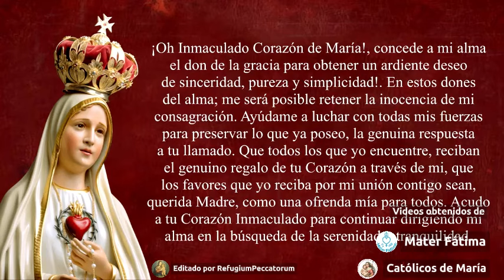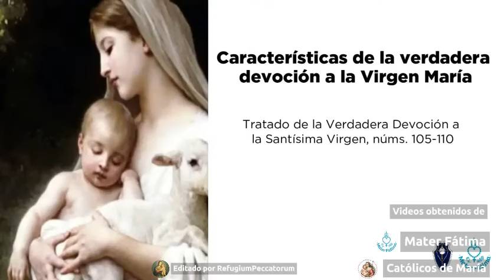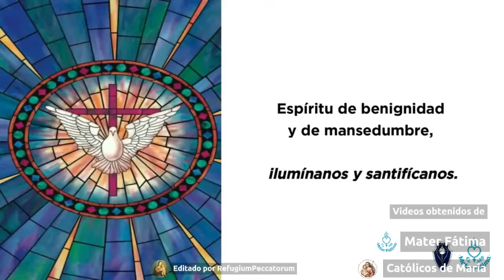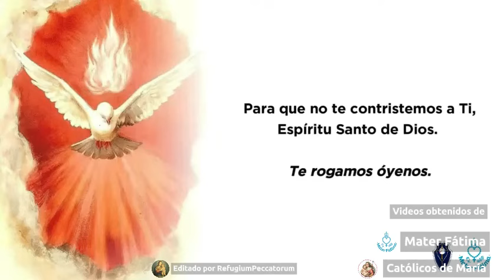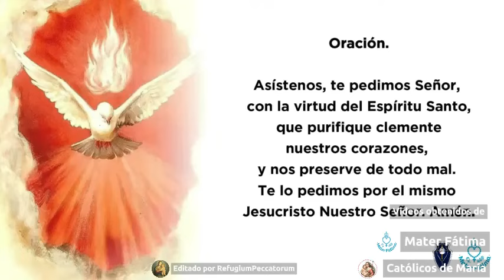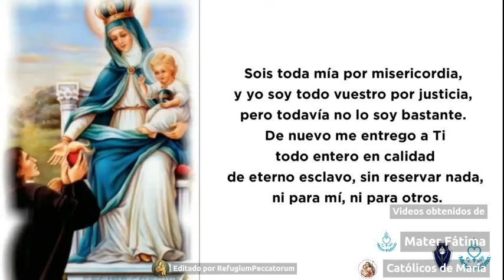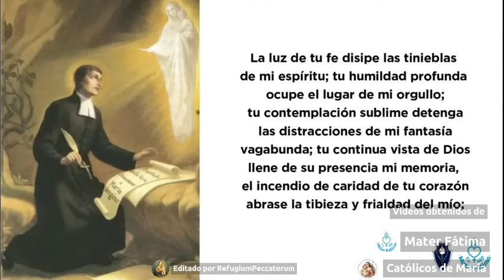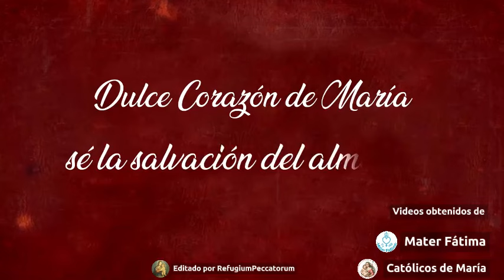Consagración al Inmaculado Corazón Día 22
Día 22 de la Preparación de 33 días para la Consagración al Inmaculado Corazón de María según el método de San Luis María Grignion de Monfort

Estos audios no son propios de este canal, es un conjunto de videos del Canal Mater Fatima y de Católicos de María para que sigan sus canales de Youtube, esta pagina solo los ha editado para que sea de provecho para sus almas

Todos los créditos a estos 2 canales